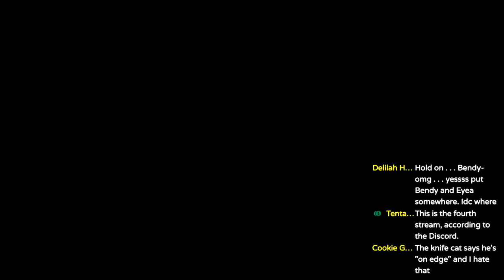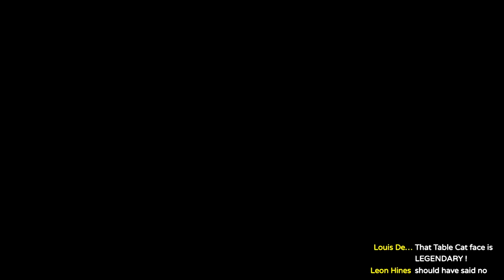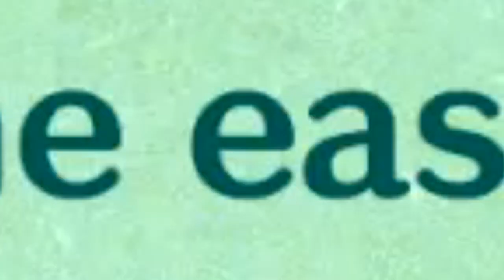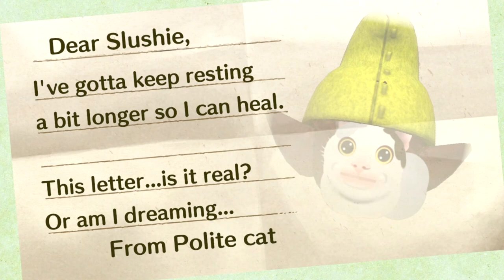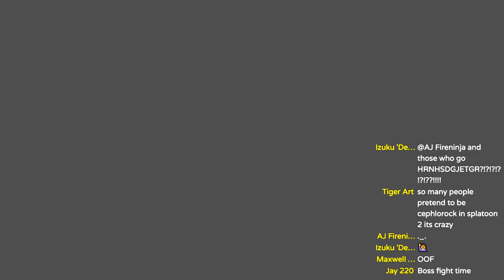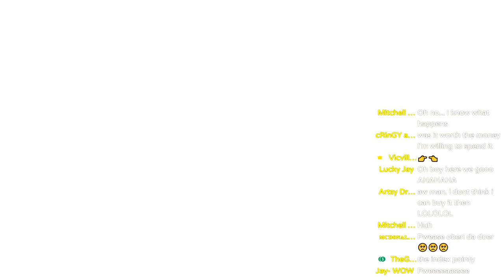What Have I Done to Miitopia.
WELCOME... to Memetopia. I have made a masterpiece. the newest region is basically all memes. I hope it makes you laugh as much as I did, this really is an AMAZING game. I love Miitopia so much.
please enjoy more of the best moments from the Miitopia streams!

If you want the Miis in this video: Access Code: 3MXK363